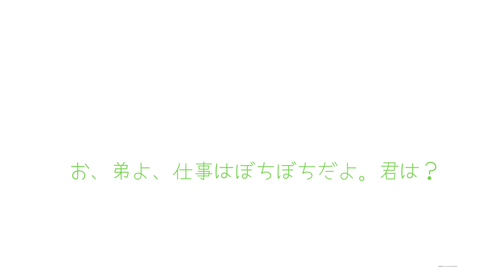s297 à em à, công việc bình thường em a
s297
à em à, công việc bình thường em a
弟よ、仕事はぼちぼちだ、君は